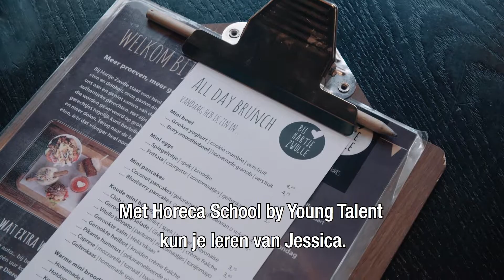Hoe bereik je een jong publiek? | Jessica van Boven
Hoe bereik je als horeca ondernemer een jonge doelgroep? Jessica van Bij Hartje Zwolle geeft een aantal tips!

In de serie ‘Horeca School by Young Talent’ leer je van professionals. Zij delen hun tips en tricks voor praktische zaken én ondernemerschap.